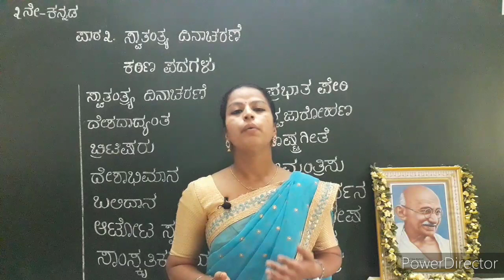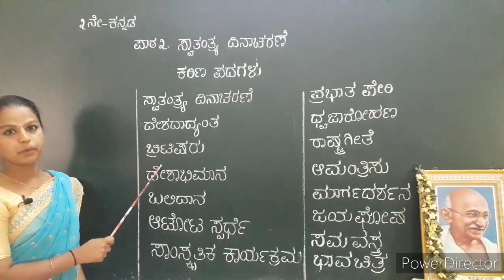III Standard Kannada Lesson - Swathantria Dhinacharane